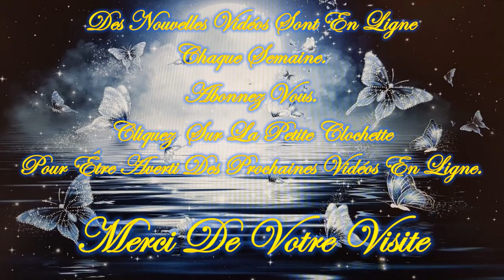❤️🕯️Guidance/Message Intemporel de ce Vendredi 20 Septembre 2024🕯️❤️Je vous invite à le découvrir💚🌹